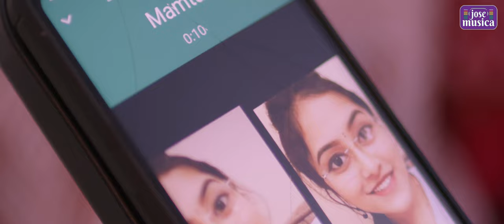"Mamta" | Sai Arpitha Nair | Uma Sankar | Jose Francis | Ajith Nair | Gautham Mahesh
"To the world you are a single mother but to your children you are their everything." MAMTA which means the love a mother feels for her child is a heart-tugging video that every daughter and mother will relate to. This cover song compels you to reflect upon the hardships and challenges that a mother and daughter face in life.

Sai Arpita Nair who potrays 'MAMTA' is much more than a singer. She is a writer and an actress par excellence, something she has demonstrated through her emoting and in the versatility and range of experimental videos up on her own Youtube channel. She is a great talent indeed! She has excelled in music competitions in school and is poised to pursue her passion for music and acting in the years to come. She had been auditioned for Asianet Star Singer and had been selected for contesting, having got the oppprtunity to perform in front of her idols and music legends Kavalam Sreekumar, G. Venugopal, Unnikrishnan and mentored by them. Wishing her all the very best in her future endeavours..!!

Vocal & Presented by : Sai Arpitha Nair | Conceived & Filmed : Ajith Nair | Audiography : Jose Francis | Track Unplugged : Gautham Mahesh | Super Mom : Dr.Uma Sankar | Narration : Nisha Sharma Kotwani, Pearly Henest | Gimbal : Om Kesav | Support Cast : Naushad Mohammed, Mervin James, Snowy (Sai's cat).

Thanks to : Prakash Ramanandan Nair, Padma Prakash Nair, Abhinav Nair, Janani Shanker, AMG Bahrain, Bahrain Prathibha